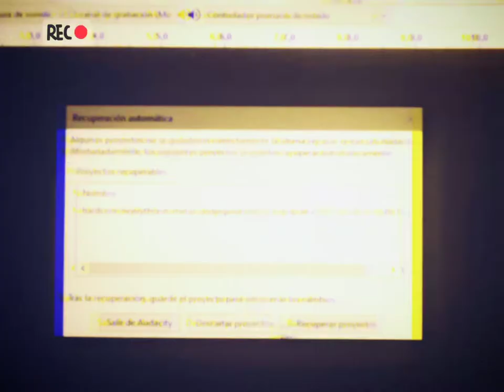k D m - Cosmic Law [CAFIALAMAFIAPROD] Studios (2020)| "FEAR" Hard Trap instrumental | Prod. Pendo46